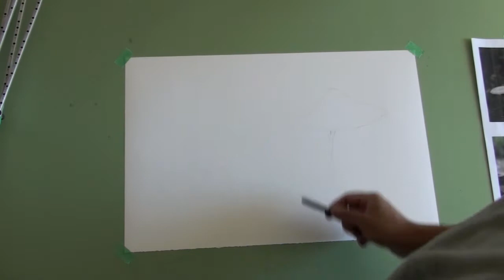Mushroom Sketching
Mushroom season on Galiano Island, British Columbia. A quick sketch using soluble graphite on velum paper.